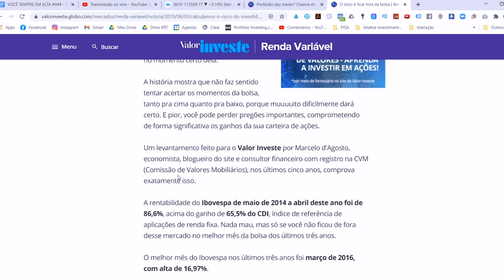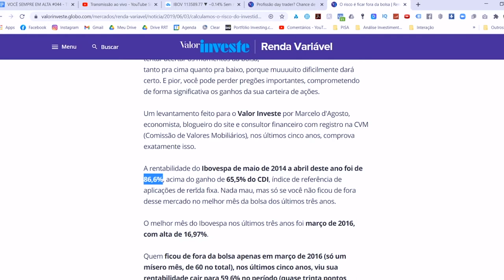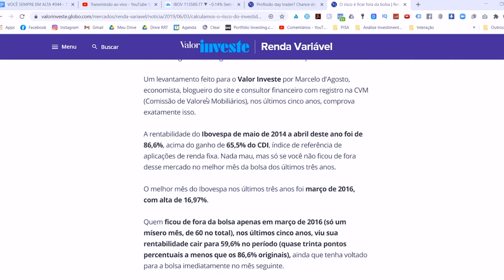É POR ISSO QUE AGORA É O MELHOR MOMENTO PARA INVESTIR NA BOLSA | Investidor Sempre em Alta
É por isso que agora é o melhor momento para investir na Bolsa